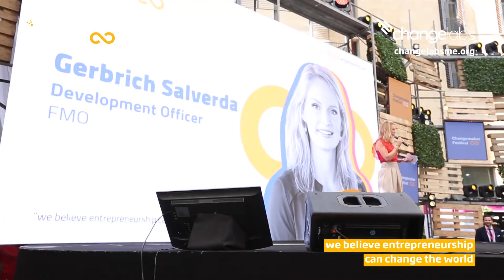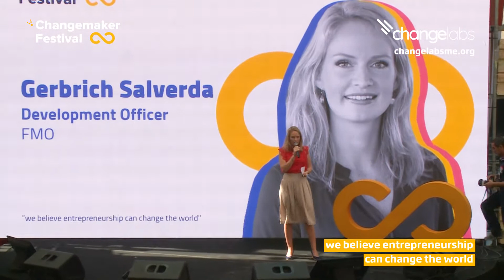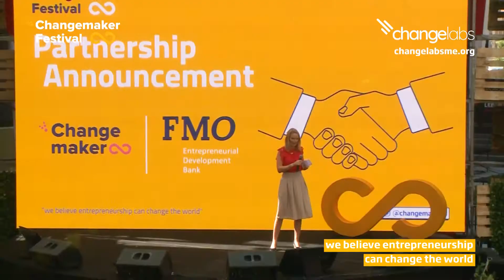"As FMO (Dutch Development Bank) we found Changemaker a great partner..."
FMO (Dutch Development bank Development Officer Gerbrich Salverda announces partnership at the '19 Lebanon Changemaker Festival